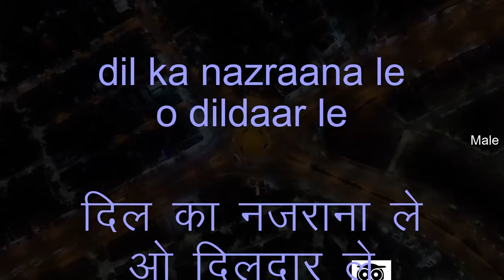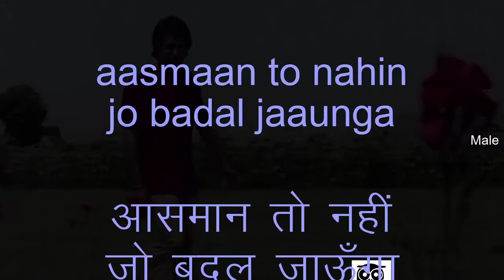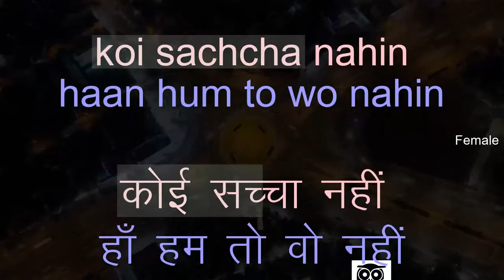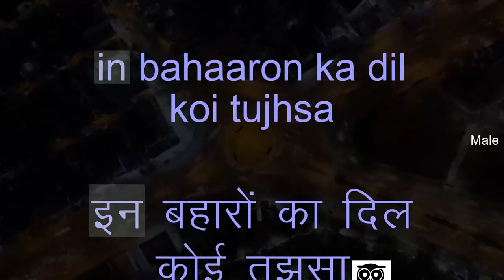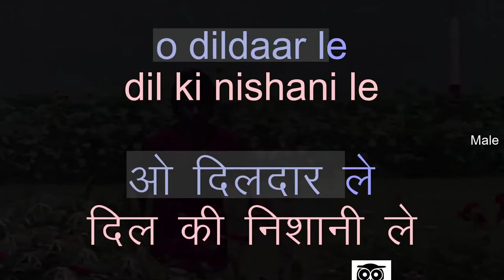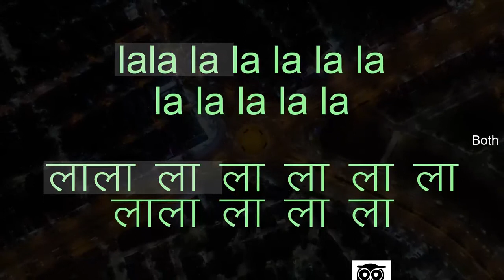Dil Ka Nazrana Le O Dildar Le - Karaoke for FEMALE singers.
Song - Dil Ka Nazrana Le O Dildar Le Yeh Sachcha Pyar Hai Mera
Movie - Chalaak (1973)
Singers - Kishore Kumar, Asha Bhosle